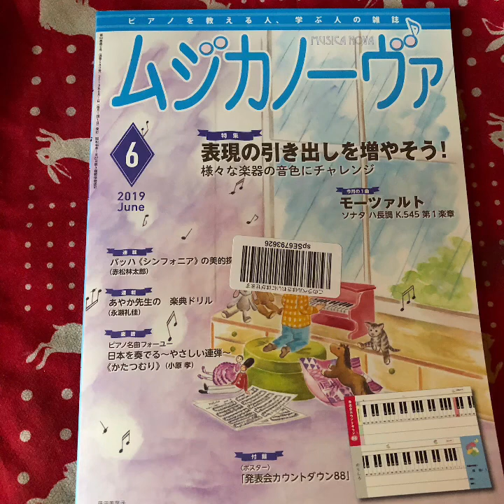マイムービー 129